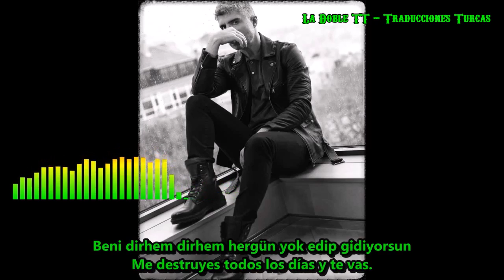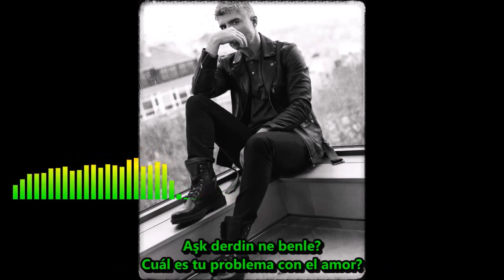Özcan Deniz - Zorun ne benle - Turco Español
Subtitulado Turco Español de las canciones de Özcan Deniz. Hecho por fans de Ozcan Deniz para fans de Ozcan Deniz, con el propósito de conocer el significado de las melodías y poder cantarlas en turco. No se persigue ningún beneficio económico.